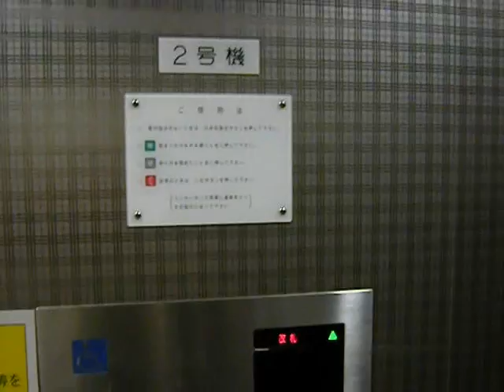変な放送のエレベーター（大阪市営地下鉄 文の里）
他の駅の両側扉のエレベーターは「奥のドアが開きます」なのに、この駅では「乗られたドアに向かって、後ろのドアが開きます」と、回りくどい表現の放送になっています。